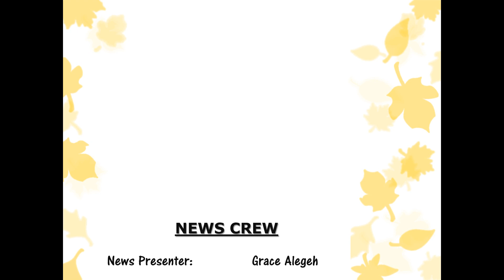PositiveNaija Top News: Week 9, 2019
Historic piloting feat, sport excellence, gratitude and love dominated the 9th week of the year 2019 for Nigeria and Nigerians globally.

This edition of the PositiveNaija Top News (Week 9, 2019) is anchored by Grace Alegeh.